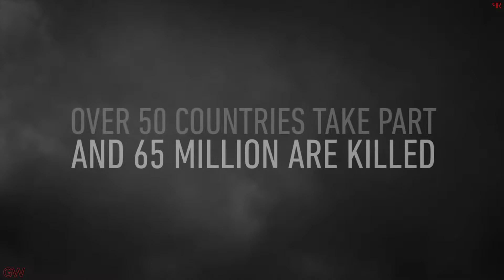Call Of Duty - World War 2 : Mission 1 - "D DAY" Walkthrough Gameplay 4K (Intro & 1st Mission) 2019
4K in-Game Intro and walk-through game-play of the 1st mission of Campaign i.e. level "D-Day" in Call Of Duty - World War 2. HD

Call of Duty: WWII is a first-person shooter video game developed by Sledgehammer Games and published by Activision. It is the fourteenth main installment in the Call of Duty series and was released worldwide on November 3, 2017 for Microsoft Windows, PlayStation 4 and Xbox One. It is the first title in the series to be set primarily during World War II since Call of Duty: World at War in 2008. The game is set in the European theatre, and is centered around a squad in the 1st Infantry Division, following their battles on the Western Front, and set mainly in the historical events of Operation Overlord; the multiplayer expands to different fronts not seen in the campaign.

Upon release, the game received generally positive reviews from critics, with many appreciating the return to the franchise's World War II roots. Praise was given towards its story, visuals, the combat support of squad members and return of the health bar in single-player, Zombies mode, and multiplayer. However, it was criticized for the single-player's lack of innovation and familiarity to past games set in the same era.